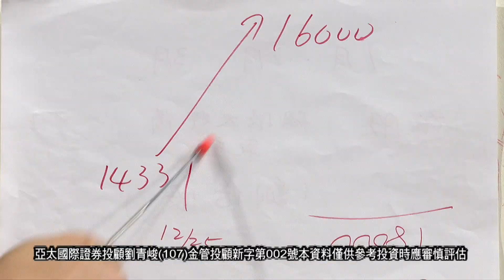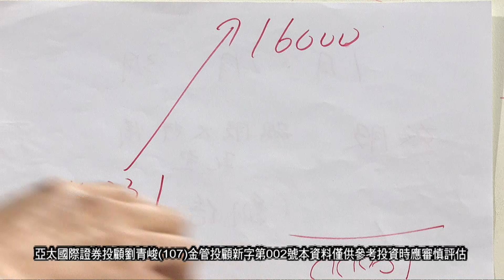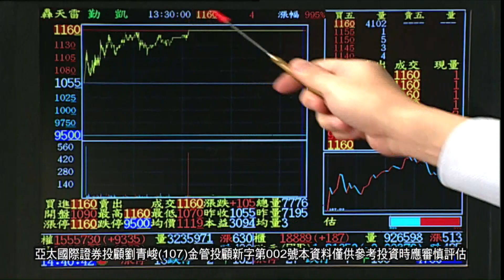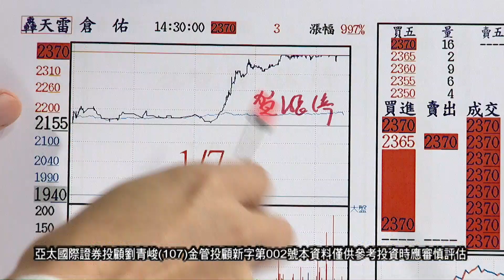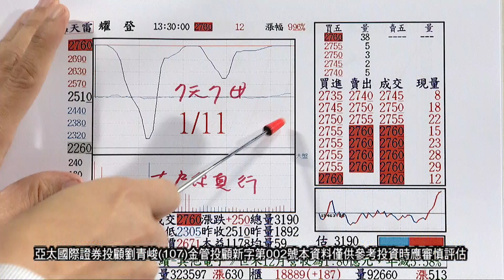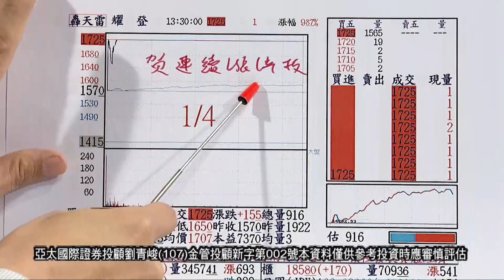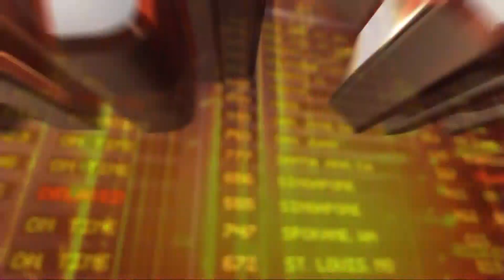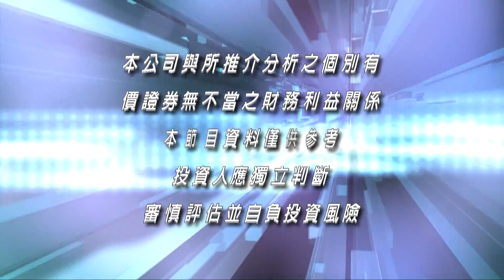20210111操盤戰將 後